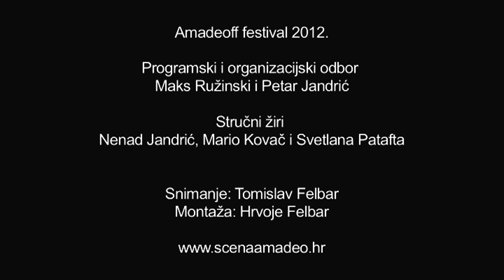Amadeoff festival 2012 dodjela nagrade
Dodjela nagrade na Amadeoff festivalu 2012 i kratki isječci iz sve četiri predstave

Otvaranje Amadeoff festivala / Studentsko kazalište Ivan Goran Kovačić / Nostalgia
Teatar Ludus / Molimo, ugasite mobitele
Poetski teatar mladih Juventa / Sarajevo / Vrijeme čekanja
Mostarski teatar mladih / U traganju za bojom kestena / Pobjednička predstava Amadeoff festivala 2012.

Stručni žiri Amadeoff festivala 2012: Nenad Jandrić, Mario Kovač, Svetlana Patafta.

Programski i organizacijski odbor Amadeoff festivala: Maks Ružinski i Petar Jandrić.

Snimanje i montaža: Hrvoje Felbar.

Amadeoff festival 2012. realiziran je u suradnji s 16. festivalom zagrebačkih kazališnih amatera (FZKA) u organizaciji kazališta Knap, 52. festivalom hrvatskih kazališnih amatera u organizaciji Hrvatskoga sabora kulture i  Međunarodnim festivalom studentskog kazališta i multimedije pod nazivom Test!.